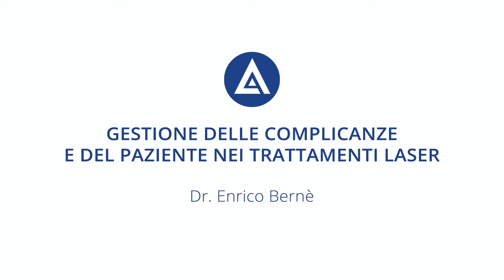Gestione delle complicanze nei trattamenti laser - Congresso Agorà 2021 - Dott. Enrico Bernè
Nell’ambito di uesto congresso, si è voluto evidenziare nella sessione richiamando molto la tecnologia laser e i trattamenti laser un certo tipo di protocollo di comportamento dietro a ciò che viene detto al paziente. Il paziente ha delle richieste, delle necessità, delle volontà anche di risultati dietro al trattamento che spesso non sono l’aspettativa. Il medico può proporre un programma di trattamento che rispetti un protocollo